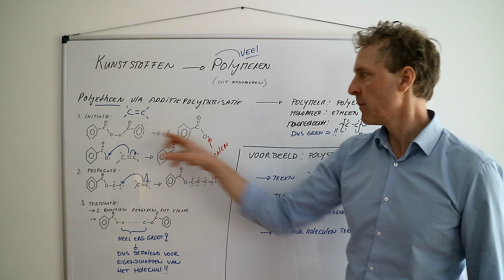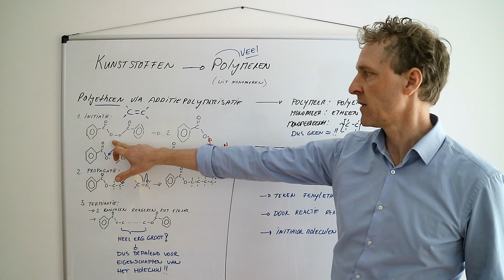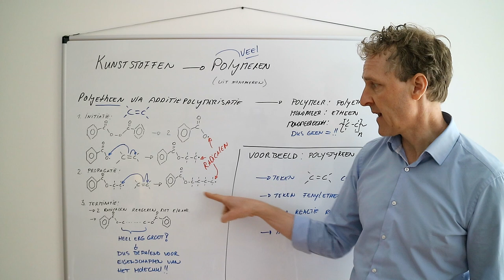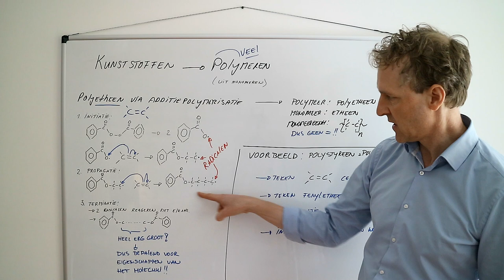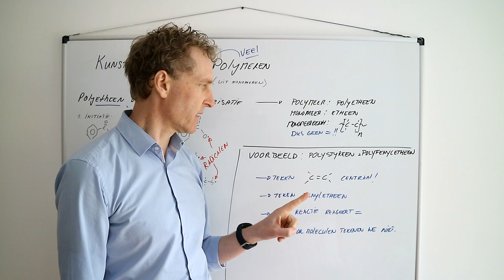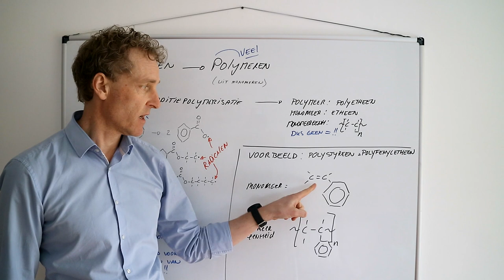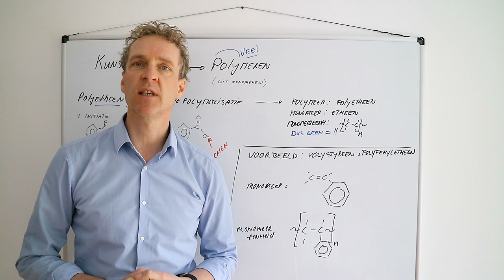Wat zijn additiepolymeren of additiepolymerisatiereacties?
Kunststoffen zijn polymeren en we gaan naar de productie van deze stoffen kijken. Ook gaan we kijken hoe deze kunststoffen in elkaar zitten en hoe dit de eigenschappen van de stoffen verklaren.

Een additiereactie kennen we wellicht al van eerdere scheikunde thema's of hoofdstukken. Een polyadditie is dus een veelvoud (daarom het woord 'poly' wat veel betekent) van die reactie. Wat erg kenmerkend is voor een additiereactie is dat er een dubbele binding in voor moet komen. Deze dubbele binding moet in het monomeer (mono betekent 1) voorkomen. Die dubbele binding kan gebruikt worden om iets anders aan het molecuul te binden: Additie! Als we dat dus vaak doen of veel is het een polyadditie en ontstaat er een lang en groot molecuul: een kunststof!